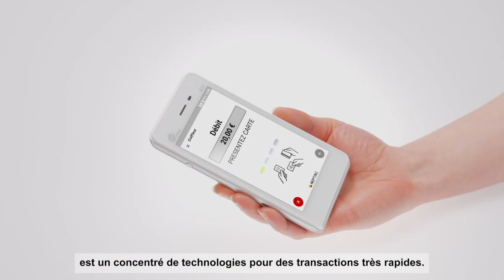Tutoriel sur les terminaux de Paiement sous Android des Caisses d'Epargne